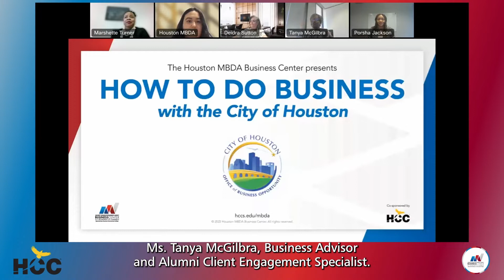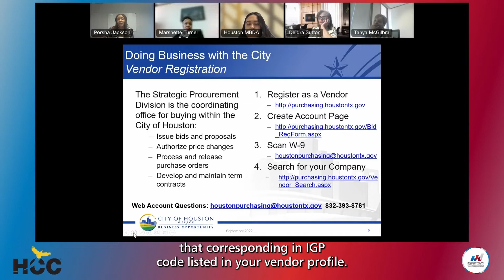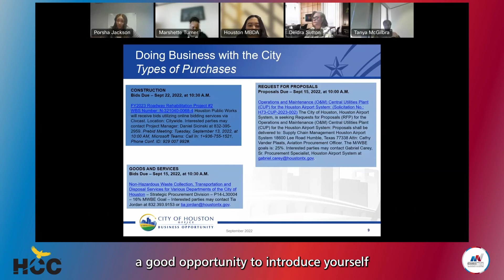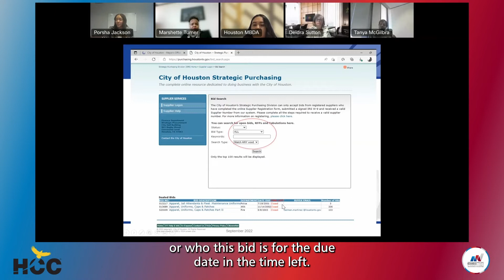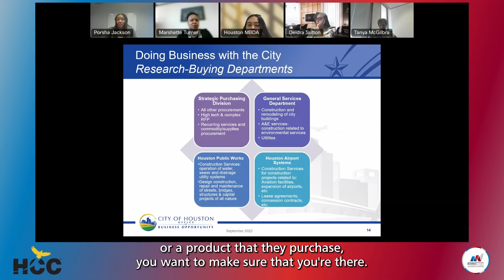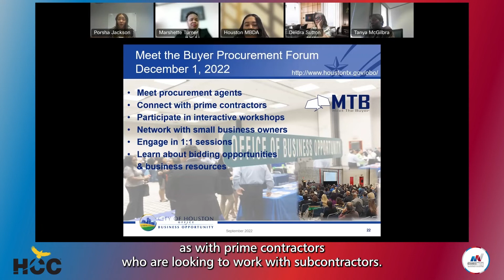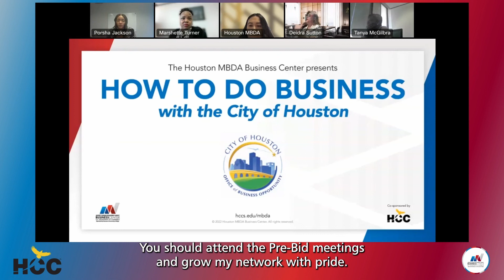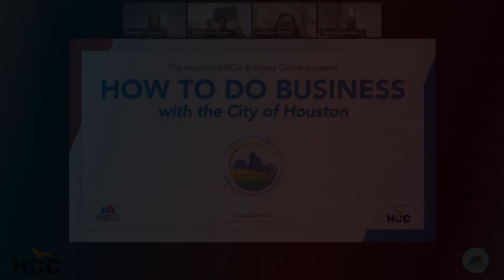Houston MBDA Virtual Subs and Sandwiches with City Of Houston